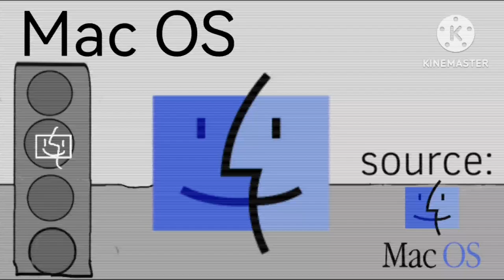something went wrong island | Mac OS